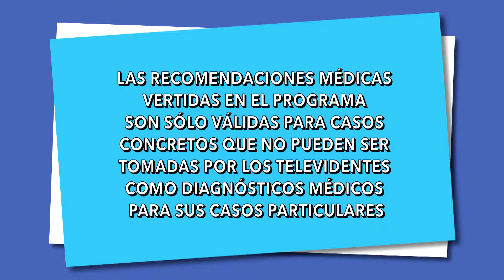Carillas de Porcelana - Microprograma de Segunda Opinión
Segunda Temporada de los Microprogramas de Segunda Opinión con el Dr. Tomás Borda.
El Dr. Tomás Borda junto al Odontólogo el Dr. Javier Román nos hablan sobre las Carillas de Porcelana.
Microprogramas de Segunda Opinión
Lunes a Viernes a las 12:55  hrs. (Repetición) & 17:55 hrs. (Capítulo Estreno).
Por América Next (Canal 13)